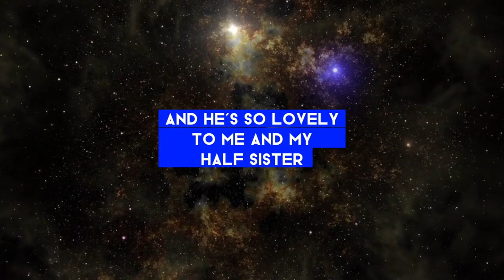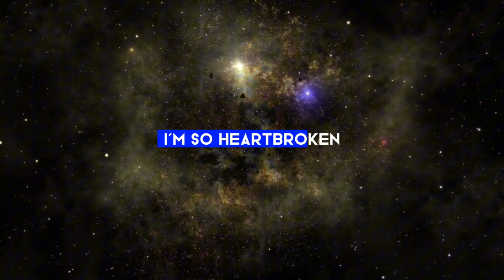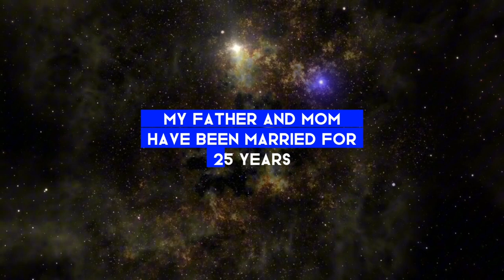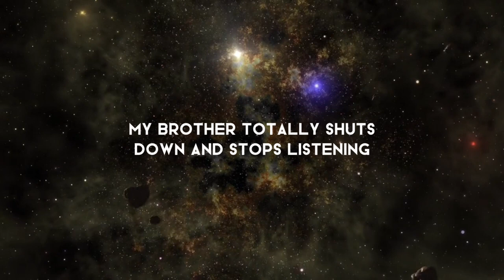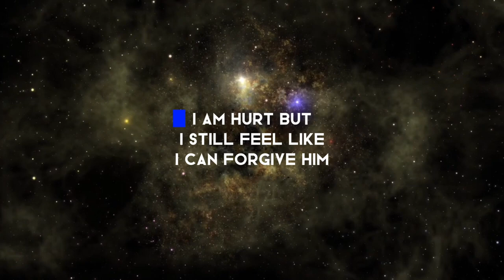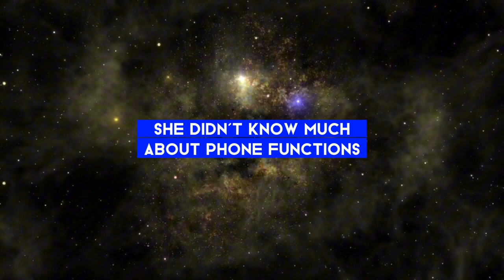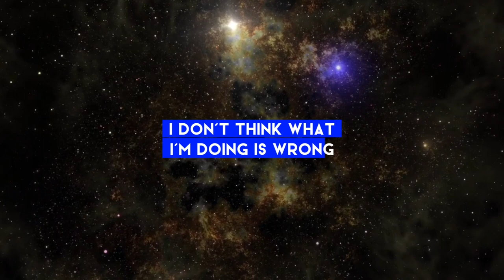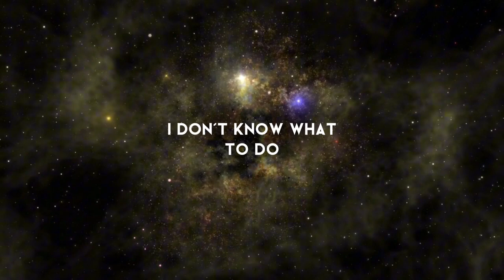Shattered Illusions: When Family Secrets Come to Light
Welcome to The Syre! This channel is dedicated to exploring the intense and emotional world of infidelity and cheating. Through thought-provoking stories, we dive deep into the complexities of betrayal, trust, and the impact of broken relationships. Every story brings to life the raw emotions and difficult choices that people face when love and loyalty are put to the test.